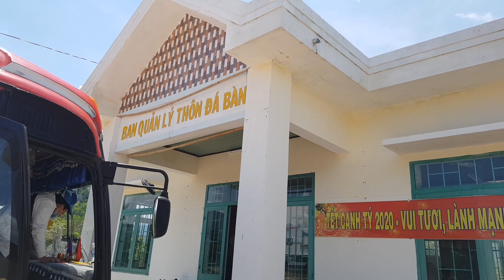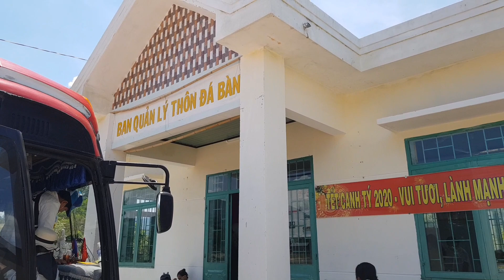Đồ bộ còn không có nhiều.??..những hộ có hoàn cảnh khó khăn Ở TỈNH NINH THUẬN P2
LAN 67 rất mong cô chú và anh chị ủng hộ cho kênh được phát triển để HOANGLAN có thêm cơ hội giúp đỡ những người có hoàn cảnh khó khăn♡ cho đi là còn mãi♡=
_kênh đi làm thiện nguyện =
_chung tay giúp đỡ để kênh phát triển cho con đường thiện nguyện còn mãi
_rất mong cô chú và anh chị cho ý kiến để góp ý cho kênh =
-kênh LAN 67 rất mong cô chú và anh chị và các bạn ủng hộ cho kênh phát triển hơn cho con đường thiện nguyện còn mãi=
LỜI NHẮN YÊU THƯƠNG
kênh HOANGLANBB VLOG còn là một vòng tay lớn của cô chú va anh chị và các bạn ♡ ủng hộ cho KÊNH phát triển ♡bằng cách cho☆☆☆ LAI ☆☆☆và ☆☆☆ĐĂNG KÝ☆☆☆ và ☆☆☆CHIA SẺ ☆☆☆ cho người thân và bạn bè cùng ủng hộ cho kênh HOANGLANBB VLOG ♡♡♡♡♡♡♡
xin gửi lời cám ơn chân thành đến cô chú và anh chị và các bạn